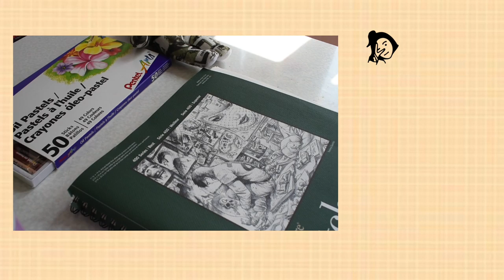How to draw The Legend Of Mountain/art vlog/ Landscape/Oil Pastel /For Beginners/Tutorial/Easy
Hi
I drew a rainy landscape today🎨

And my art shop⬇️

I am following my dream of living as full time artist. Your little support can help me keep going with my dreams and we well be able to create the beautiful paintings !!!

Stay safe 😊

💖Popular Videos of JIJU 💖
first time to try cereal /online class/ stay at home the whole day/在纽约自我隔离/上网课/第一次尝cereal ((JIJU❤️)